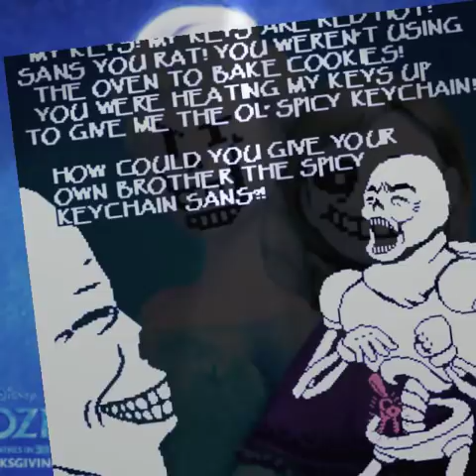Foncest and sancest and some funny shit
Haters gonna hate thank you so much for the likes and 60 subs on my channel I really appreciate it ty here are some more sinful pictures and funny shit.